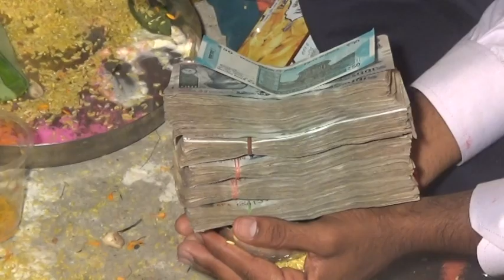Marriage videos of hareram Sharma 2018 (03)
Disc03